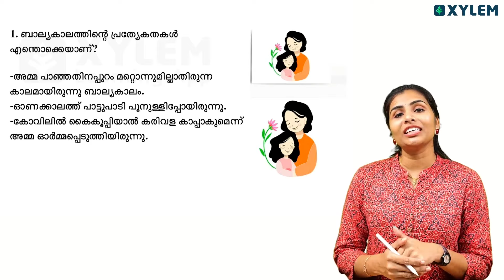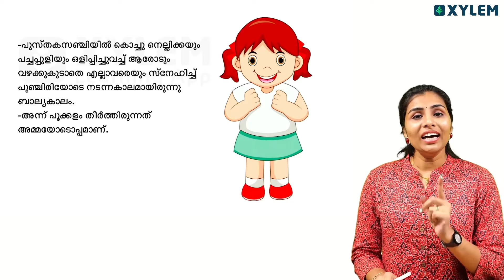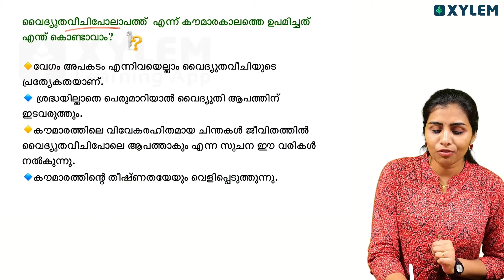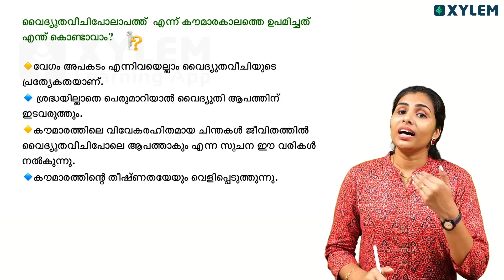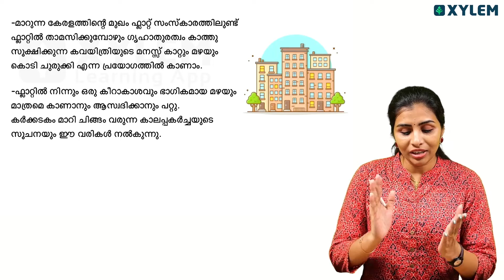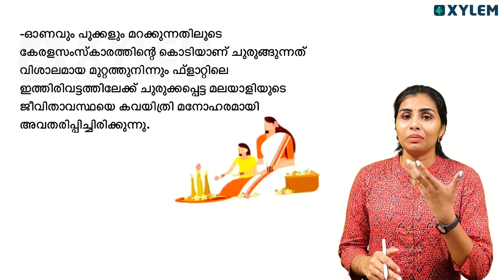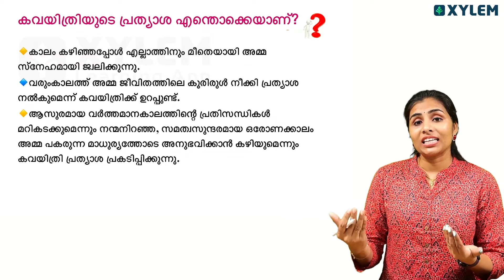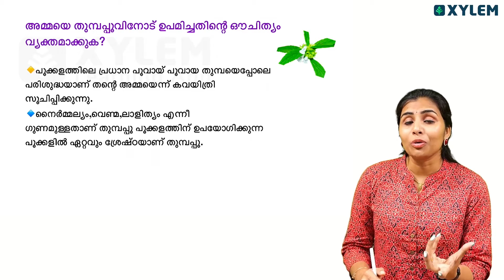Class 8 Malayalam | പുതുവർഷം - പ്രധാനപ്പെട്ട ചോദ്യങ്ങൾ | Xylem Class 8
⚡Click on the below link to join our Class 8 community for notes and live updates

In this content video, we will be discussing some important questions from Class 8 Malayalam, specifically focusing on the chapter 'പുതുവർഷം'.
As the Onam exams approach, it is crucial to revise and understand the important concepts from this chapter. We have carefully selected and compiled a list of questions that cover the key topics and themes discussed in 'പുതുവർഷം'.
By watching this video and practicing these questions, you will be able to strengthen your knowledge and enhance your preparation for the upcoming exams. Our aim is to help you score full marks in this chapter and excel in your Malayalam studies.
So, if you want to boost your performance in Class 8 Malayalam and secure excellent grades, be sure to watch this video till the end. Let's dive into the chapter of പുതുവർഷം and ace your exams!